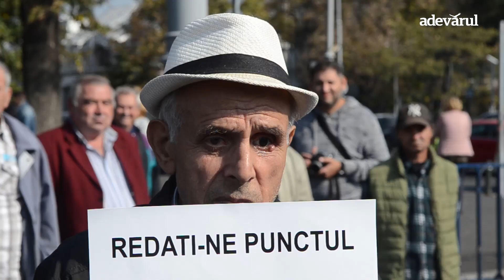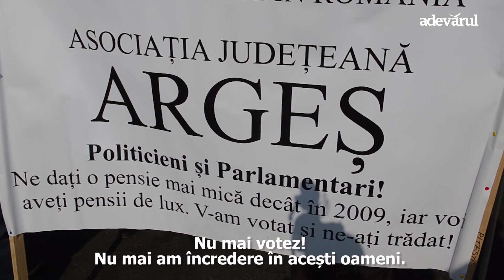Ziua în care pensionarii s-au întors împotriva PSD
PSD pierde teren în fața pensionarilor. La mitingul din fața guvernului, aceștia s-au bruscat chiar și cu jandarmii pentru a se plânge de situația în care au ajuns.